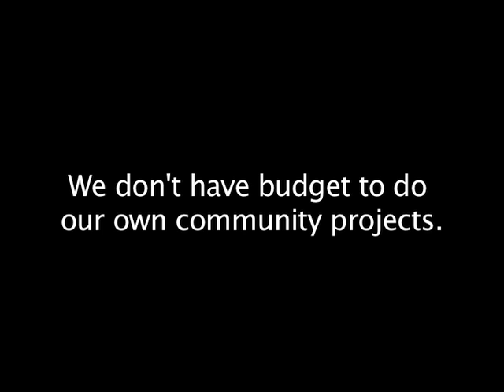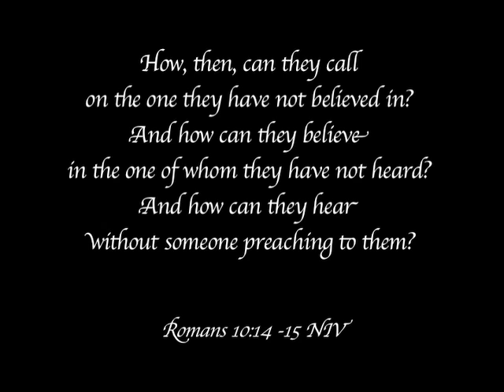1 Awareness Why Thailand?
Why does Thailand need us to tell them about Jesus?